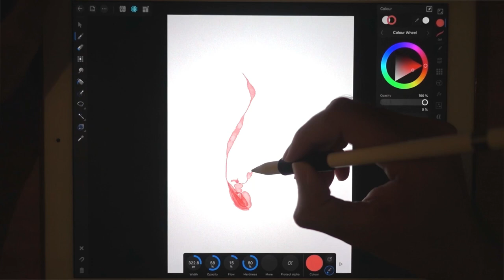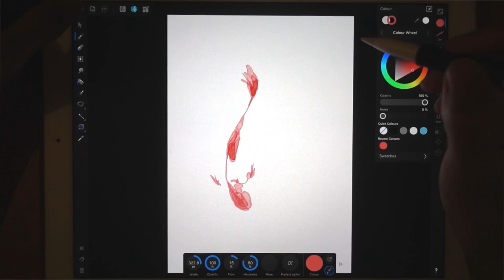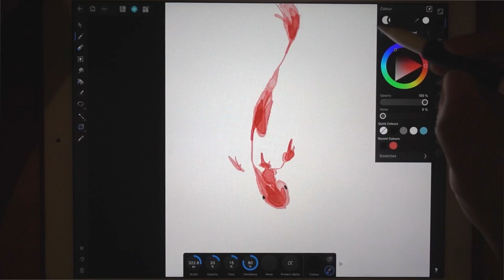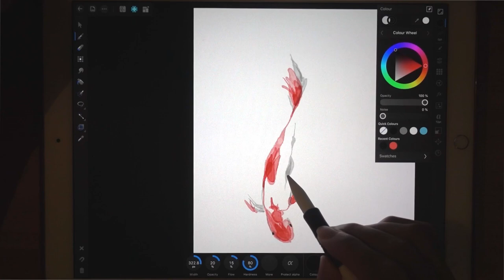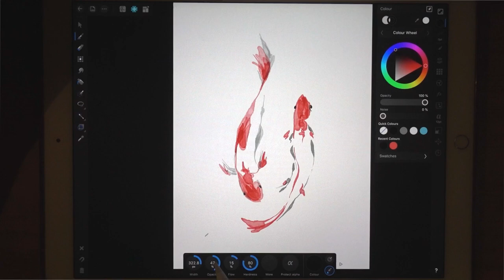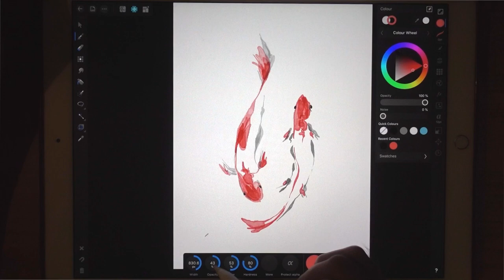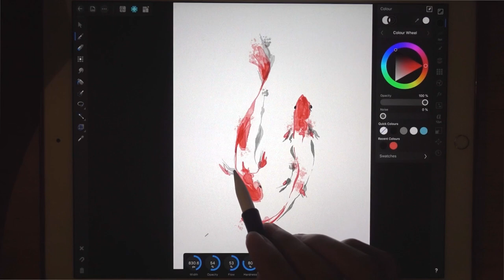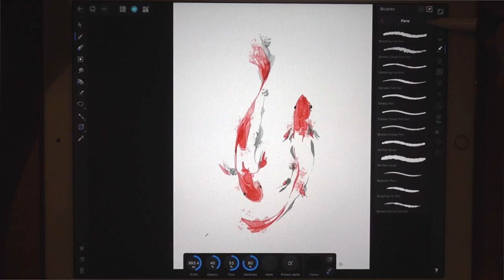Using Affinity Designer for iPad to paint Koi Fish in watercolor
for this painting I used the A1 size document to paint on. There is a bit of lag as I tried to paint. Clearly A1 size is possible to paint on using Affinity Designer. there’s another option  which is A0 but painting on that size will just kill the performance on my device, and I’m using iPad Pro second generation! I think I need a higher spec iPad Pro. I had fun painting this, I hope you enjoyed this video.

Links to amazon products are CommissionsEarned